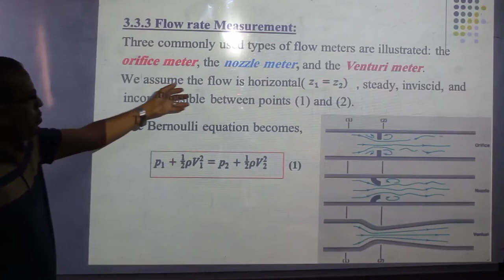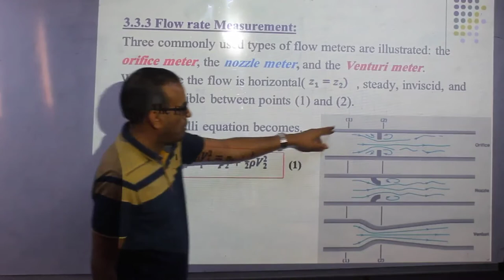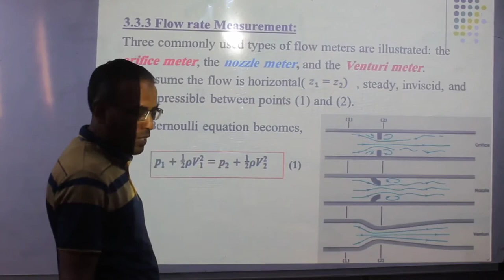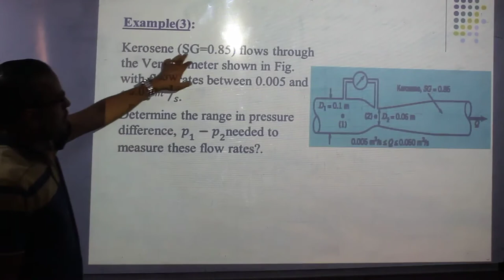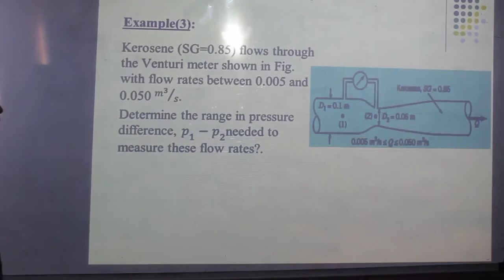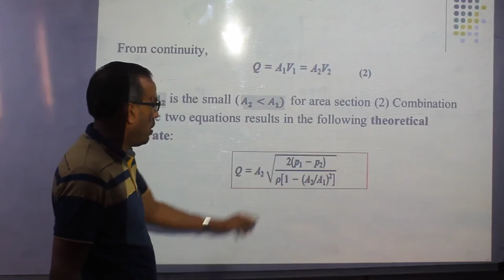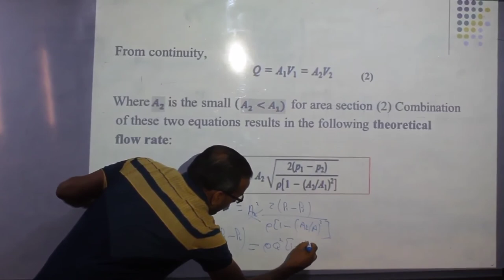Fluid Mechanics Lucture 7 ميكانيكا موائع المحاضرة السابعة